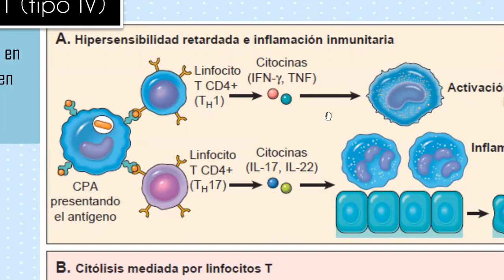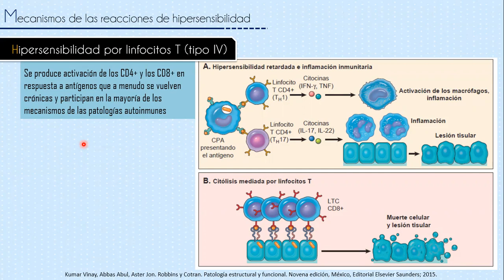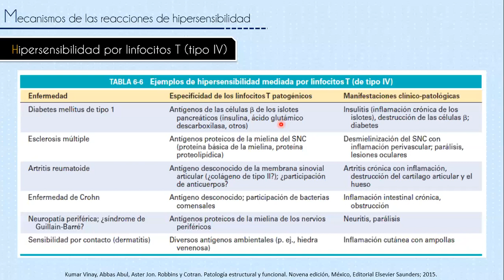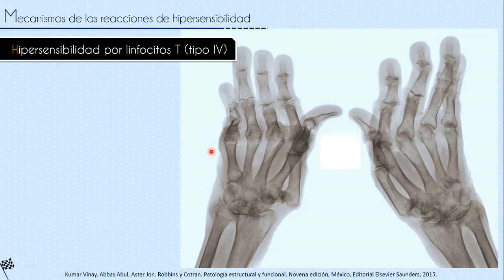Hipersensibilidad tipo IV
En este video veremos el mecanismo detrás de la hipersensibilidad mediada por linfocitos T así como ejemplos de patologías relacionadas a ésta.

¿Te gustaría tener estas diapositivas?

También puedes revisar el catálogo de las demás diapositivas disponibles en mi Instagram